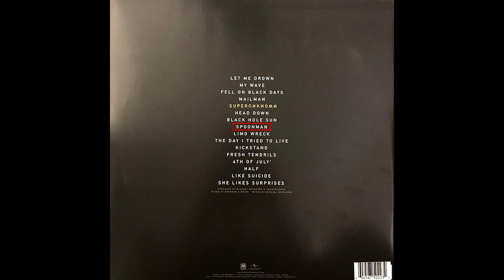Soundgarden - Spoonman (2019 reissue)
From the 2019 reissue of "Superunknown", one of the most important albums of the grunge movement, originally released in 1994. This is actually a repress on colored vinyl of the 20th anniversary 2014 reissue of the album mastered by Ron McMaster.